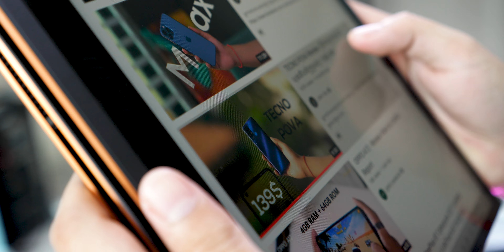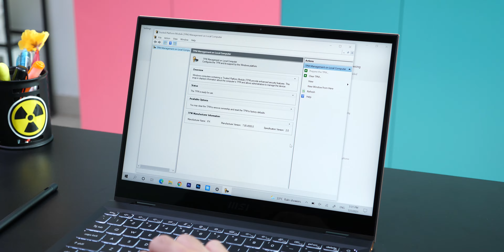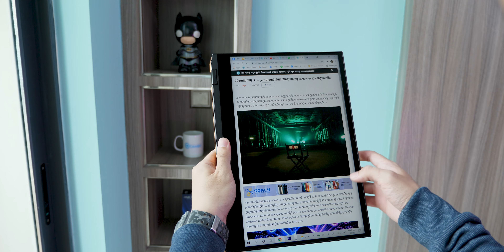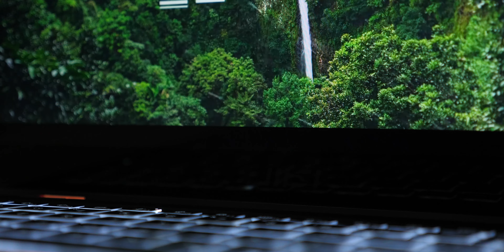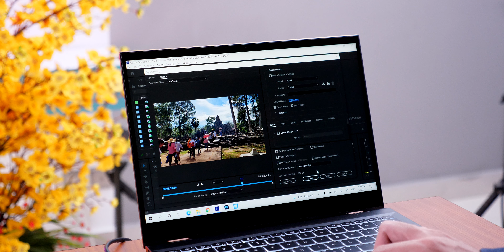MSI Summit E13 Flip Evo Review | កុំព្យូទ័រយួរដៃកូនកាត់ថេប្លេត អមជាមួយសមត្ថភាពការងារខ្ពស់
នេះជាកុំព្យូទ័រយួរដៃប្រភេទ 2-in-1 ដែលអាចបត់ទៅជាថេប្លេតបានរបស់ MSI ដោយវាមានឈ្មោះហៅថា Summit E13 Flip Evo ស៊េរីថ្មីសម្រាប់ឆ្នាំ 2021 តែម្ដង។ វាមានតួខ្លួនស្ដើងស្រាល តែនៅរក្សាភាពរឹងមាំ បូករួមទាំងម៉ាស៊ីនដំណើរការលឿន និងអាចកាន់ថ្មបានល្អផងដែរ។ អ្នកទាំងអស់គ្នា អាចស្វែងយល់ឲ្យបានកាន់តែច្បាស់ តាមរយៈការទស្សនាវីដេអូមួយនេះបាន។

តម្លៃ៖ $1,449
ម៉ូឌែល៖ A11MT

- Tamneak: @camboreport